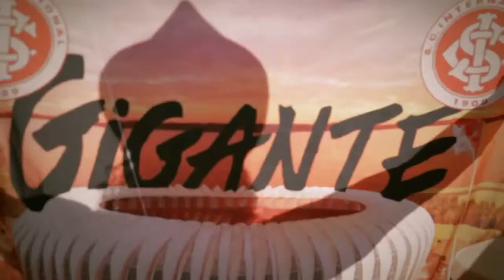Reinauguração Beira Rio amor à primeira vista